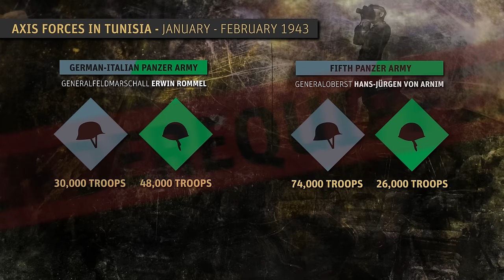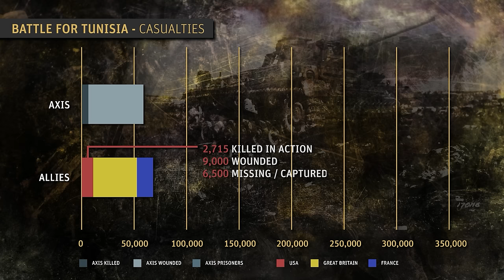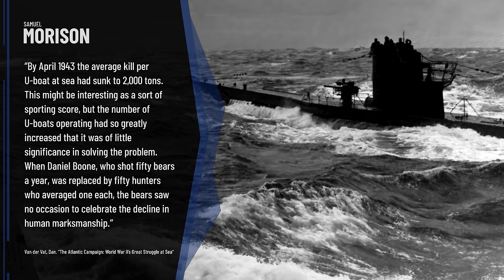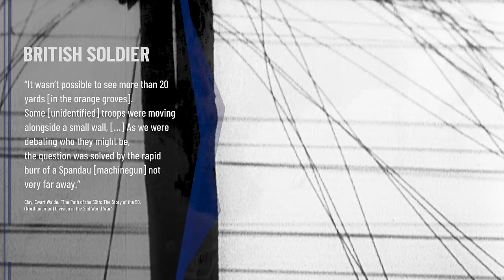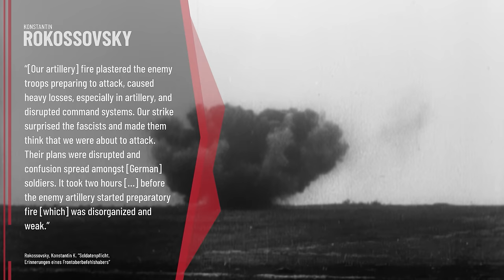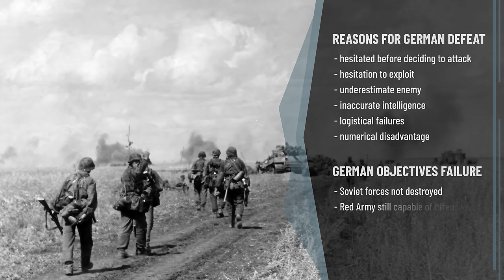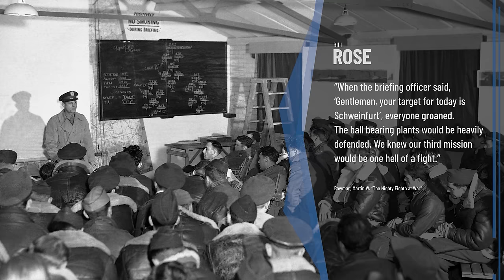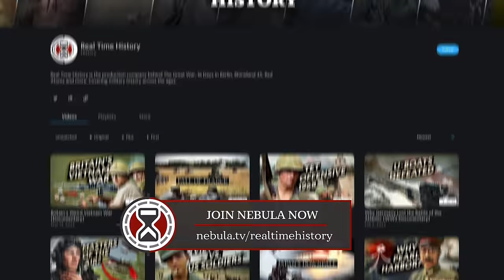1943: Turning Point of WW2 in Europe (Documentary)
The so-called forgotten year of WW2 sees the Allies push the Germans out of North Africa, Sicily, part of Italy, the Atlantic, and smash the Wehrmacht backwards from the Volga and Kursk in Russia to the Dnipro in Ukraine while Allied bombers begin to relentlessly bomb the Reich itself.

00:00 Intro to 1943
00:47 Tunisia 1943 - Rommel's Last Battle
22:04 U-Boat War 1943 - Hunter to Hunted
38:02 Invasion of Sicily 1943 - Operation Husky
1:06:06 Kursk 1943 - Why Germany Lost
1:27:58 Air War 1943 - Masters of the Air?
1:50:38 Holocaust 1943 - Genocide & Resistance
1:56:41 Conclusion to 1943

» THANK YOU TO OUR CO-PRODUCERS

» SOURCES
Arad, Yitzhak. “The Operation Reinhard Death Camps”
Crowe, David. “The Holocaust: Roots, History and Aftermath"
Happe, Katja; Lambauer, Barbare; Maier-Wolthausen, Clemens; Peers, Maja (eds.): “Die Verfolgung und Ermordung der europäischen Juden durch das nationalsozialistische Deutschland 1933–1945”
Interview with Selma Wijnberg Engel conducted by Linda Kuzmack on July 16, 1990, on behalf of the United States Holocaust Memorial Museum, “Interview with Selma Wijnberg Engel conducted by Linda”
State of Israel, Ministry of Justice. “The Trial of Adolf Eichmann: Record of Proceedings in the District Court of Jerusalem”
Holocaust Encyclopedia. “Sobibor Uprising.”
Bowman, Martin W. “The Mighty Eighth at War”
Caldwell, Donald L. “The Luftwaffe over Germany: Defense of the Reich”
Freeman, Roger Anthony. “Mighty Eighth: A History of the U.S. Eighth Air Force”
Hansen, Randall. “Fire and Fury”
Hawkins, Ian L. “B-17s Over Berlin”
Hawkins, Ian L. “Münster: The Way It Was”
Historischer Verein Markt Werneck, “Luftangriffe auf Schweinfurt und ihre Auswirkungen auf Werneck”
Jacobs, W. A. “Strategic Bombing and American National Strategy, 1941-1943"
Levine, Alan J. “The Strategic Bombing of Germany, 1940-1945"
Ross, Stewart Halsey. “Strategic Bombing by the United States In World War II”
Tooze, J. Adam. “No Room for Miracles. German Industrial Output in World War II Reassessed”
Bessonov, Evgeni. “Tank Rider: Into the Reich with the Red Army”
Glantz, David M. & Orenstein, Harold S, (Eds.). “The Battle for Kursk 1943: The Soviet General Staff Study”
Gorbach, Vitaly G. “Nad Ognennoy Dugoy: Sovyetskaya aviatsiya v Kurskoy bitve”
Tagebuch Gührs, Kopie in Besitz von R. Töppel
Krivosheev, Grigori F. “Soviet Casualties and Combat Losses in the Twentieth Century”
Popjel, Nikolai N. “Panzer greifen an”
Rokossowski, Konstantin K. “Soldatenpflicht. Erinnerungen eines Frontoberbefehlshabers”
Rutherford, Jeff. “Germany’s Total War: Combat and Occupation around the Kursk Salient, 1943”
Stadler, Silvester (Ed.). “Die Offensive gegen Kursk 1943. II. SS-Panzerkorps als Stoßkeil im Großkampf”
Töppel, Roman. “Kursk 1943: “Die größte Schlacht des Zweiten Weltkrieges”
Töppel, Roman. “Kursk 1943: The Greatest Battle of the Second World War”
Waiss, Walter. “Chronik Kampfgeschwader”
Anfora, Domenico. “La Battaglia degli Iblei: 9-16 Luglio 1943”
Clay, Ewart Waide. “The Path of the 50th: The Story of the 50. (Northumbrian) Division in the 2nd World War”
Fielder, Bob. “A Matter of Pride”
Ford, Ken. “Assault on Sicily: Monty and Patton at War”
Klein, Joseph. “Fallschirmjäger. Das Fallschirmpionier Bataillon 1 der 1. Fallschirmjägerdivision im Italienkrieg”
Fitzgerald-Black, Alexander. “Eagles over Husky”

»CREDITS
Presented by: Jesse Alexander
Written by: Jesse Alexander, Mark Newton
Director: Toni Steller
Editing: Toni Steller
Motion Design: Toni Steller , Phillip Appelt
Research by: Mark Newton, Jesse Alexander, Roman Töppel
Fact checking: Florian Wittig, Mark Newton
Executive Producer: Florian Wittig

Channel Design: Simon Buckmaster

Contains licensed material by getty images, AP and Reuters
Maps: MapTiler/OpenStreetMap Contributors & GEOlayers3